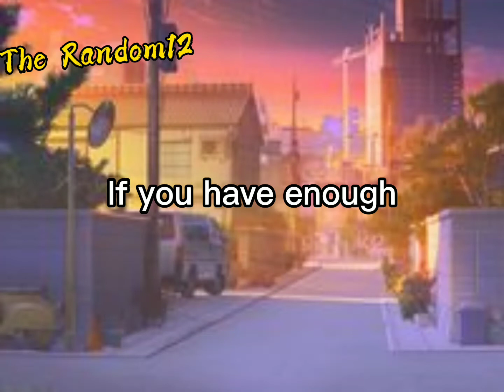"We'll be one big family, of weebs"-Freaks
1 like= Be the hokage